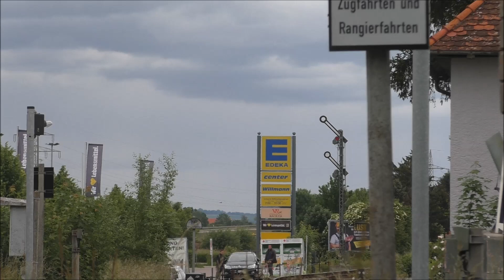1.Nördlinger Eisenbahnfest 29.05.2022 Teil 2 (HD)